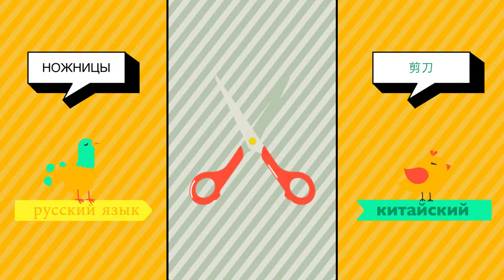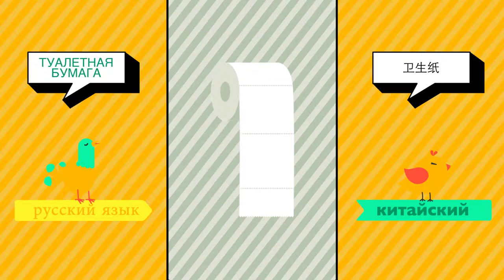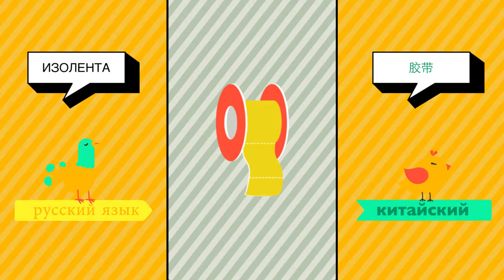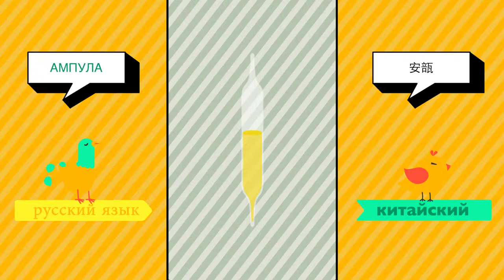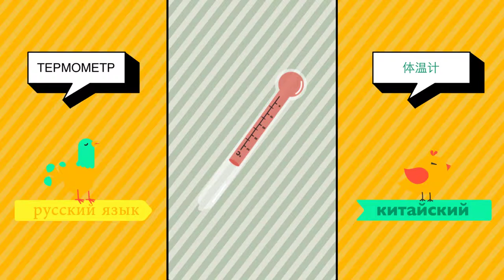русский ➜ мандарин - больница